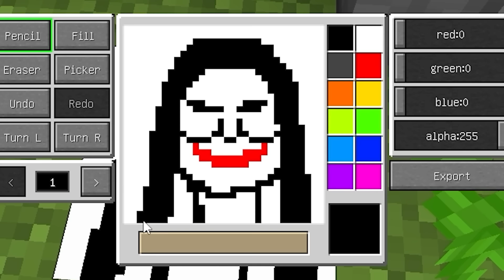描いた絵がリアルになって手に入る？！友達にイタズラしまくるドッキリをしてみた結果ｗｗｗ！？🖌🎨【まいくら・マインクラフト】よろずや🍭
今回の依頼は、描いたものが現実で起こるマインクラフト🎨？！
イタズラしまくってみた結果...!!

よろずやが少しでも面白い！と思った方は
そして『コメント』と『通知オン🔔』もよろしくお願いします🚩

▼SNS▼
X （旧:Twitter）

ID: sand_is_god

♪BGM＆素材をお借りしたサイト様♪